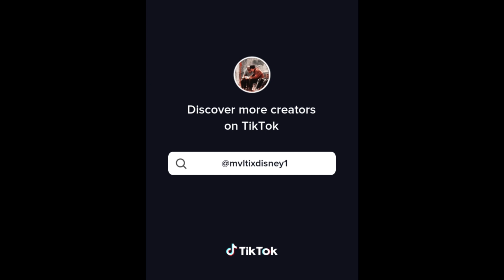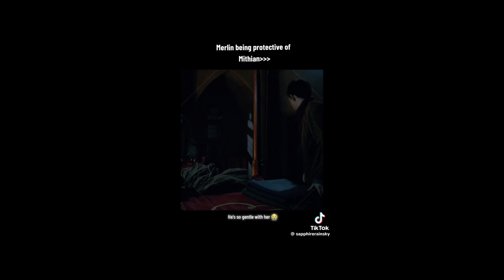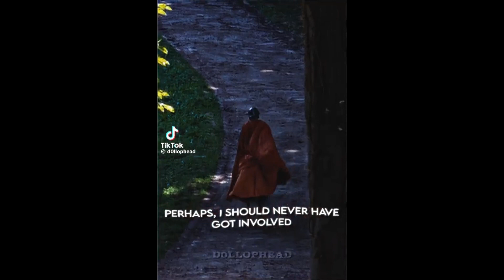Merlin edits part 9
None of these clips are mine.